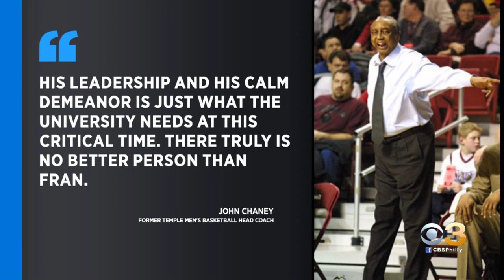Fran Dunphy Back At Temple University As School's Acting Athletic Director